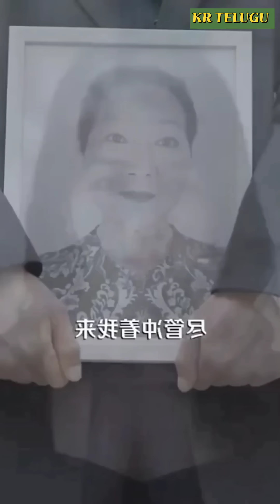FINAL PART -1HOT CEO TORCHER HIS WIFE TO REVENGE FOR HIS DAD CHINESE DRAMA EXPLAINED IN TELUGU